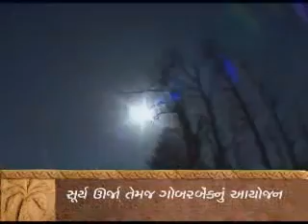Tribal Development in Gujarat 2 3 Low